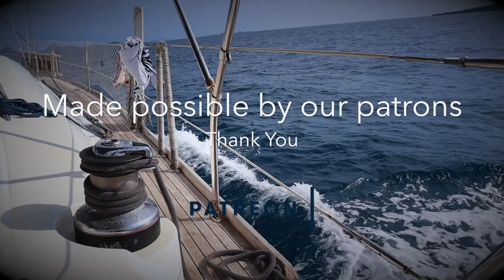We ALMOST Lost Our Boat!!! | Sailing Sunday | Ep.196